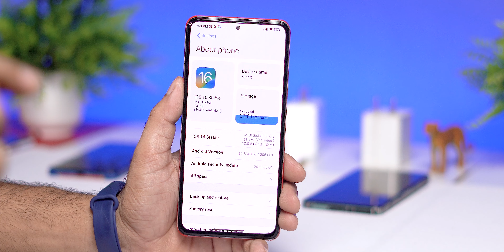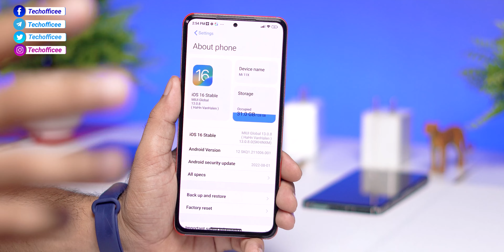Mi 11x New MIUI 13.0.8.0 OTA Update Public Release : Update or Not ?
⚡⚡ Download Link ⚡⚡
➤OTA apply for 13.0.7.0

Cheers 😉

mi 11x qna
miui 13 qna
mi 11x miui 13 qna
mi 11x miui 13.0.8 bugs
downgrate mi 11x miui 13
mi 11x miui 13.0.8 update
miui 13 india update
android 12 miui 13 mi 11x update full review
mi 11x miui 13 battery drain test
mi 11x miui 13 review
mi 11x miui 13.0.8 full changelog
mi 11x miui 13.0.8 full Review
Mi 11x new update
Mi 11x miui 13.0.8.0 full review
Mi 11x Stable Update
Mi 11x miui 13.0.8 features review
Mi 11x update
Miui 13.0.8.0 review
Miui